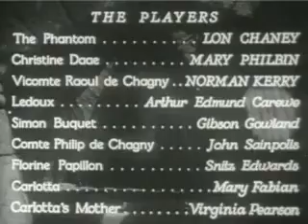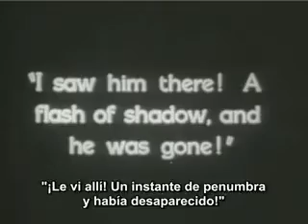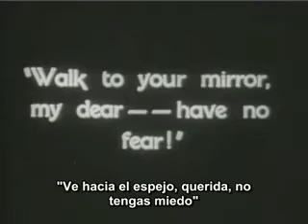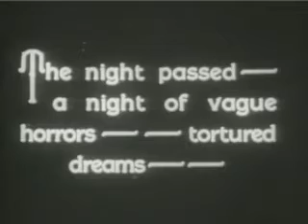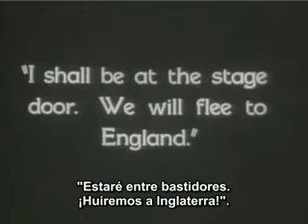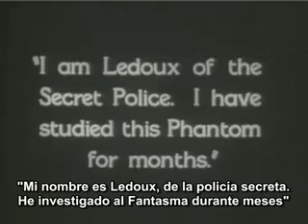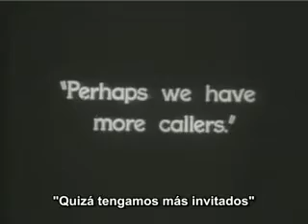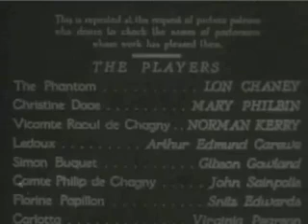El Fantasma de la Ópera (1925) Película Completa Subtitulada Español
El Fantasma de la Ópera
Año: (1925)
Director: Rupert Julian
Elenco: Lon Chaney, Mary Philbin, Norman Kerry, Snitz Edwards, Gibson Gowland, Arthur Edmund Carewe
Género: Cine Mudo, Terror, Drama, Monstruos, Expresionismo Alemán

Sinopsis:
El actor Lon Chaney desempeña el rol de un enmascarado y desfigurado "fantasma" llamado Erik que reside en la Ópera de París, y da lugar a un asesinatos y mutilaciones en un intento por forzar a los sostenedores del teatro a que hagan la estrella del espectáculo a Christine Daaé, la mujer que él ama.

Unos pequeños datos sobre está película y su actor Lon Chaney son los siguientes:
Durante el rodaje de "El Fantasma de la Ópera" el maquillaje del actor Lon Chaney se utilizó hilos de caña de pesca para simular que no tenía nariz el fantasma, también se utilizó un maquillaje especial llamado "Cera de Muerto" normalmente se usaba en los difuntos antes de meterlos en los ataúdes en las funerarias y por último la apariencia del Fantasma de la Ópera hacia referencia a los soldados veteranos de la primera guerra mundial los cuales habían quedado con deformidades por culpa de las bombas y granadas utilizadas en la guerra.

Si quieres saber más datos de la película te recomiendo visitar el canal de @LuisLambert, ya que habla más a detalle de esté icónico personaje que forma parte de los Monstruos de la productora @universalpicturesmx